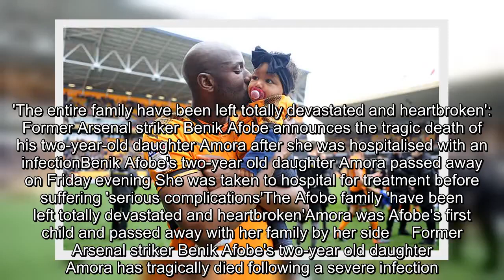✅ Bristol City striker Benik Afobe announces tragic death of his two-year-old daughter Amora | Dail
✍  'The entire family have been left totally devastated and heartbroken': Former Arsenal striker Benik Afobe announces the tragic death of his two-year-old daughter Amora after she was hospitalised with an infectionBenik Afobe's two-year old daughter Amora passed away on Friday evening She was taken to hospital for treatment before suffering 'serious complications'The Afobe family 'have been left totally devastated and heartbroken'Amora was Afobe's first child and passed away with her family by her side     Former Arsenal striker Benik Afobe's two-year old daughter Amora has tragically died following a severe infection.A statement confirmed that Amora 'suffered a number of serious complications and despite doctors doing absolutely everything that they possibly could, she passed away peacefully with the love of her family by her side.'It continued: 'The entire family have been left totally devastated and heartbroken'.     Benik Afobe's two-year old daughter Amora has tragically died follo ...